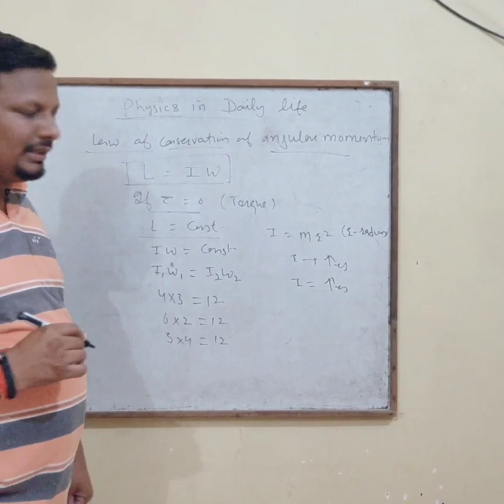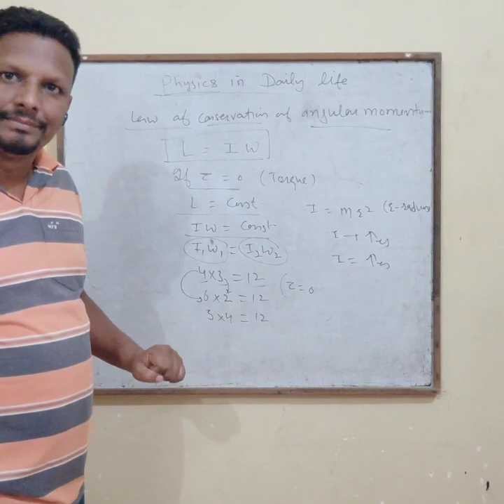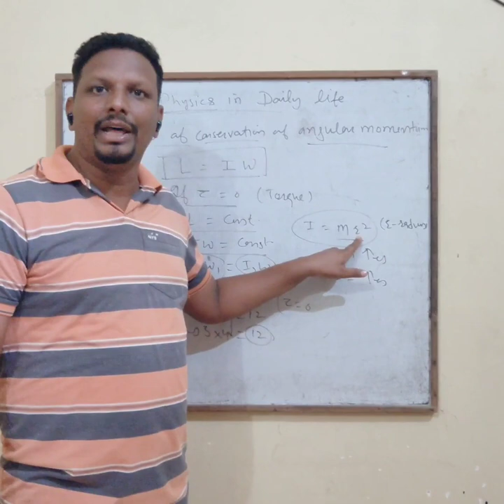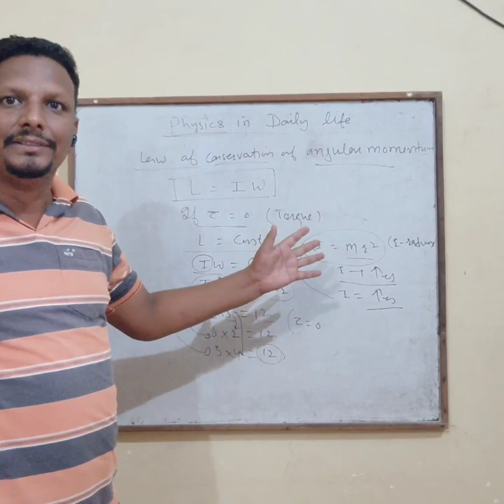law of conservation of angular momentum